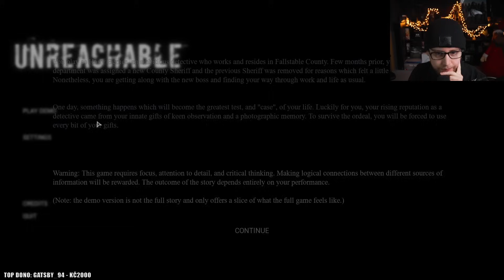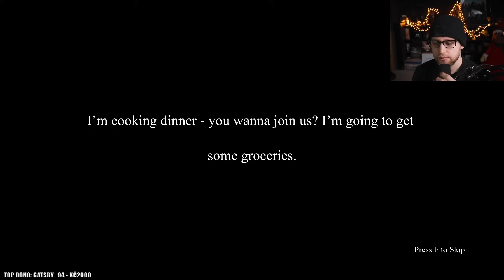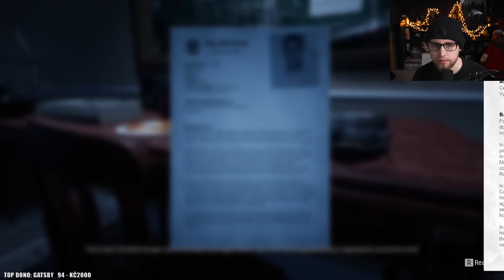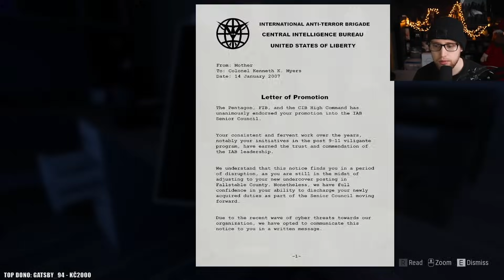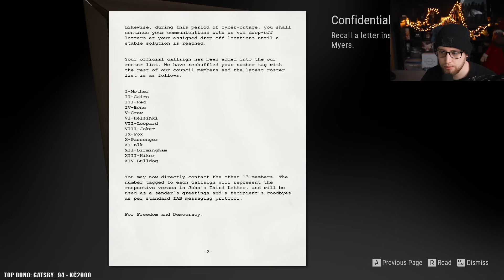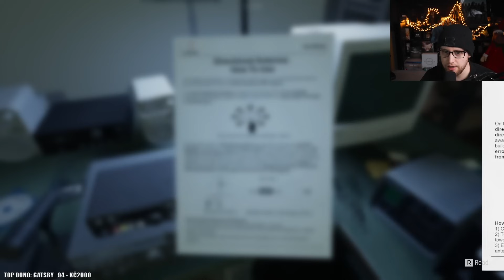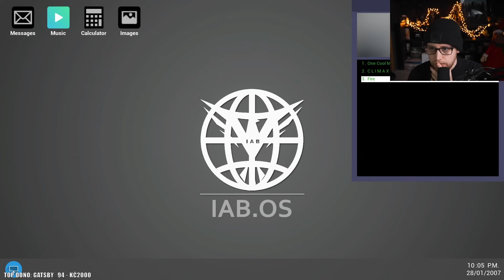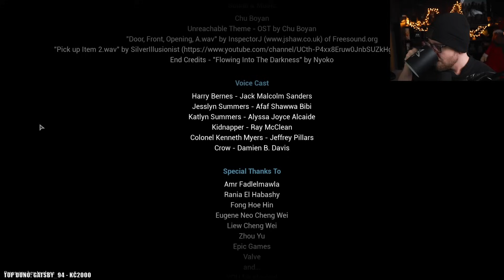Unikát 😈 Unreachable (demo) | 23.1.2024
Právě sledujete záznam streamu ze hry Unreachable.